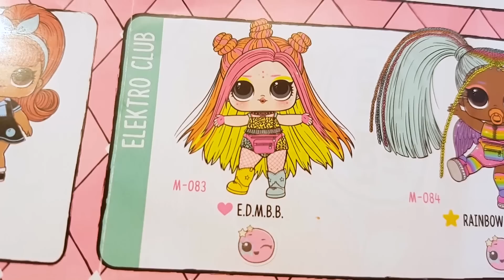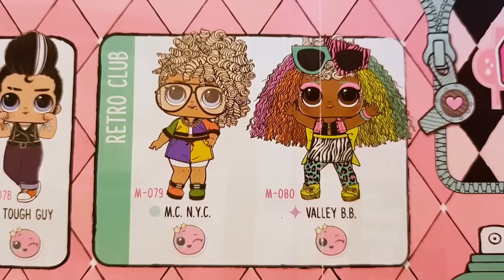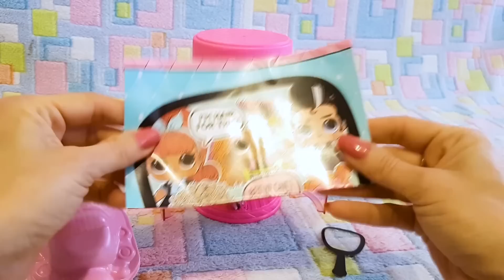LOL SURPRISE HAIRGOALS WAVE 2: SCOPERTA INCREDIBILE - BARBARA D'ALESSANDRO con SOPHIE GIOCA CON ME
Oggi video diverso dal solito la nostra Barbara d'alessandro ci ha stupito con una strepitosa LOL HAIRGOALS!! E non è da sola, infatti c'è anche la piccola Sophie Gioca con me! Cosa sarà successo? Come sarà questa LOL SURPRISE HAIRGOALS WAVE 2?